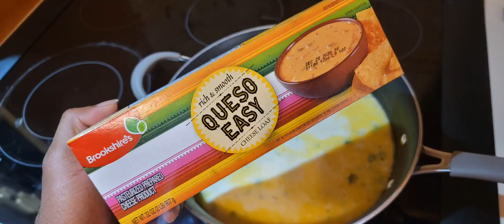BROCCOLI ALFREDO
easy to cook broccoli ALFREDO